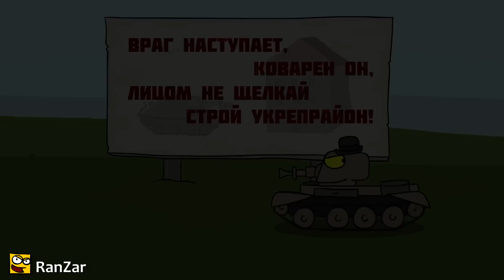Танкомульт: Укрепрайоны. Рандомные Зарисовки.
Мультик про танки по мотивам игры World of Tanks.

Рисунки и анимация: plagas - Дмитрий Плугин
Композитор: Владимир Малышкин

Новый мультик каждую пятницу после полудня! Во время действующего сезона!

Анимация создана в программе Adobe Flash Pro

Не забывайте оценить Танкомульт и оставить свое мнение в комментариях! Нам будет очень приятно ощутить вашу поддержку!